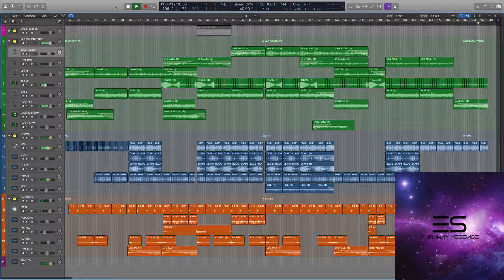ES - Faraway Message [Logic Pro X project cover]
Logic Pro X project cover.